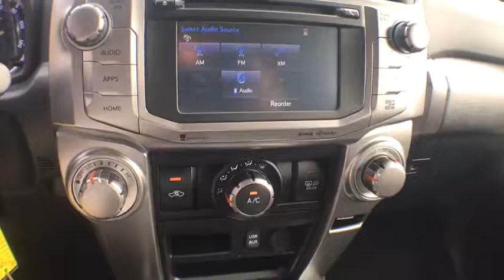2019 Toyota 4Runner Spring Hill, Ocala, Tampa, New Port Richey, Homosassa, FL T190506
Magnetic Gray Metallic N 2019 Toyota 4Runner available in Homosassa, Florida at

   EXCLUSIVE LIFETIME WARRANTY. Village Toyota is pumped up too offer this 2019 Toyota 4Runner SR5 in Magnetic Gray Metallic Well equipped with: 17 x 7.0 6-Spoke Alloy Wheels, Exterior Parking Camera Rear, Front Bucket Seats, Front fog lights, Power driver seat, Radio: Entune Premium Audio with Navigation, Split folding rear seat.brbr17/21 City/Highway MPGbrbrbrHere at Village Toyota, we treat our customers like family. We offer only the best products and services and we do it with a smile. We want you to get the most out of your experience at our dealership; that's why we offer the Village Advantage Program. With this program, buying a new car at our Homosassa, FL dealership comes with some great benefits. With each vehicle purchased at our dealership, we will cover the following services up to $5,000 for 12 months or 12,000: Roadside Assistance, Theft Protection, Windshield Repair,Tire Road Hazard, Key Replacement, Rental Car, Paintless Dent Repair.